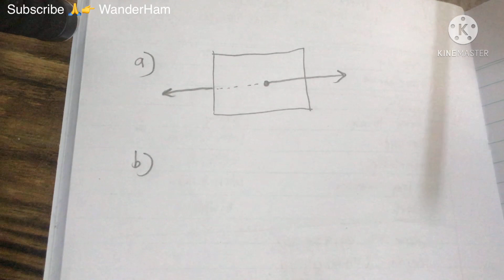GRADE 8: Illustrate the following postulates and theorems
Illustrates the following postulates and theorems:
a) If a line intersects a plane not containing it, then the intersection contains only one point
b) If line m contains points X and Y, then XY = YX
c) If two points M and N lie in a plane Q, then line MN lies in the same plane
d) Line s intersects plane R, then line s intersects plane R at exactly one point.